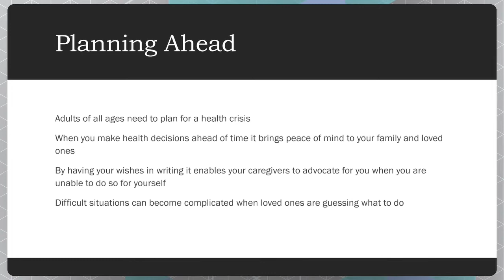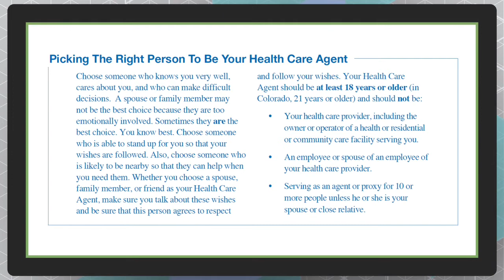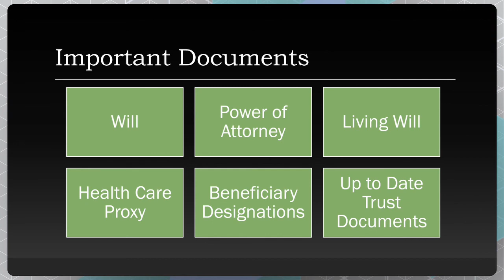April 2021 Newsletter